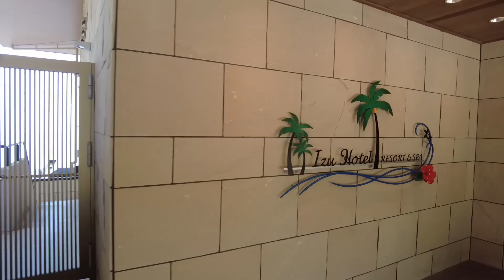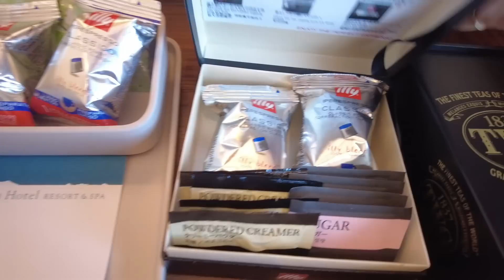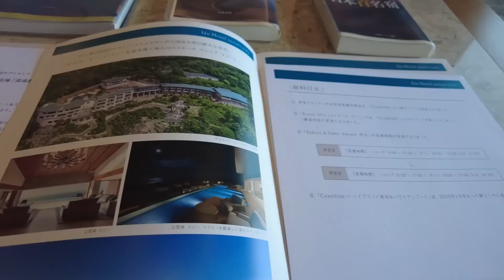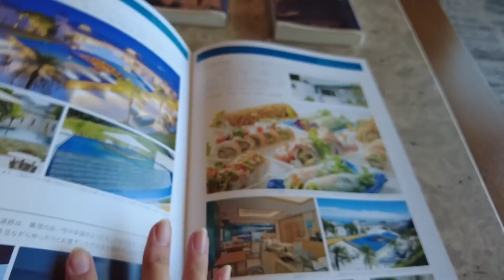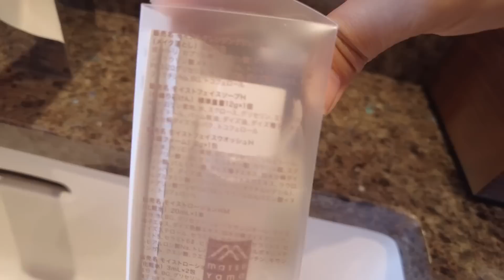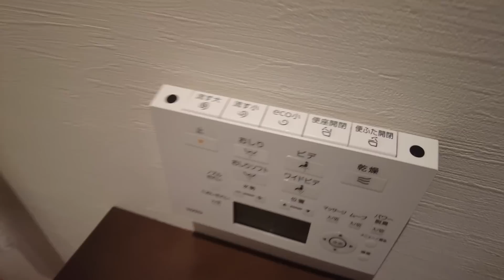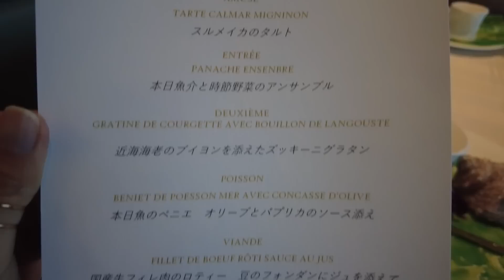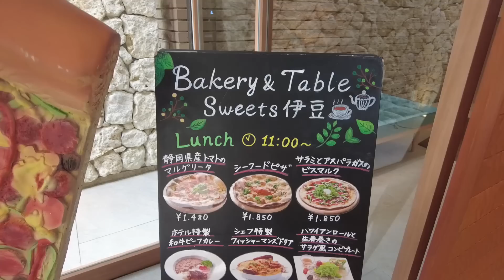Japan's Famous Hot Spring & Private Onsen in Luxury Hotel in Izu😴🛌USD700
Hotel: Izu Hotel Resort & Spa
Location: Shizuoka, Japan
Room: Onsen Deluxe Terrace Twin A
Price: 97,000 JPY for one night (2 meals included)
Recommend: ★★★★★

This time, I went to Izu onsen to stay at Izu Hotel Resort & Spa. And wow...I really love this hotel and I had a really good experience and spent a good day there. Atami onsen is very popular but I recommend Izu onsen as well.

🚄JR Pass (Cheaper! buy it before visiting Japan)

▼My Gadget▼
dji pocket 2 sunset white

Vlogcam ZV-1

＊Timestamps＊Izu Hotel Resort & Spa
00:00 Intro
00:23 Heading to Izu by Shinkansen
02:47 Arriving at Izu-Atagawa
03:29 Arriving at Izu Hotel Resort & Spa
05:02 Room tour
13:27 Private onsen
14:24 Lounge
16:13 Dinner
18:31 It‘s a new day.